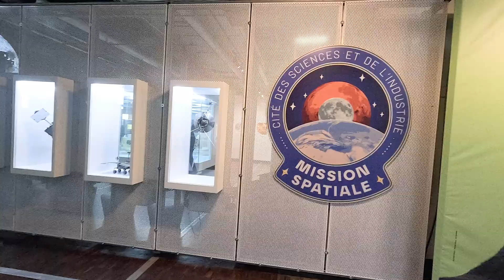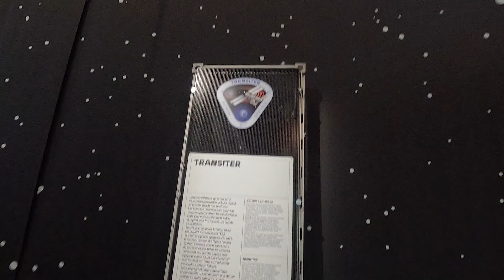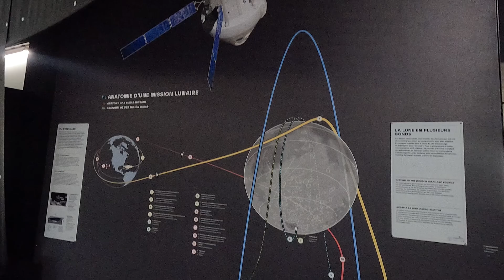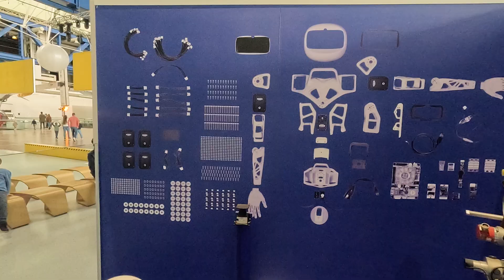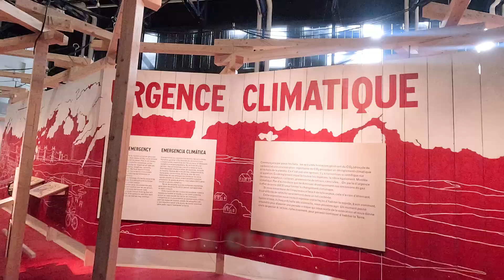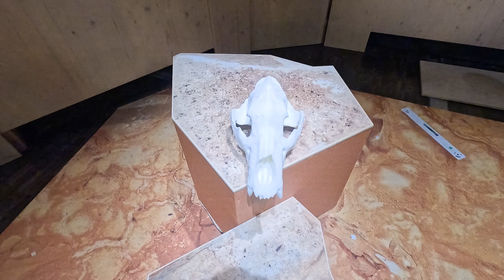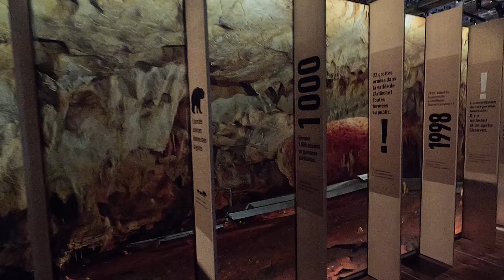La Cite des Sciences et de l'industrie à la Villette à Paris: L'exposition spatiale,la biosphere,...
La Cité des sciences et de l'industrie est un établissement français spécialisé dans la diffusion de la culture scientifique et technique. Créée à l'initiative du président Valéry Giscard d'Estaing, elle a pour mission de diffuser à un large public les connaissances scientifiques et techniques, ainsi que de susciter l'intérêt des citoyens pour les enjeux de société liés à la science, à la recherche et à l'industrie

VOYAGES ET PASSIONS

Toutes mes videos sont filmées avec une camera GOPRO 12 et un drone DJI Mini 2